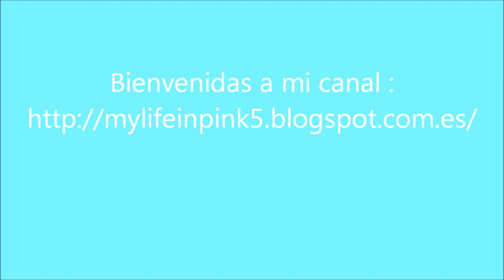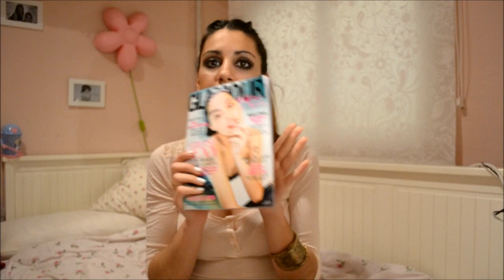Compras Primark Abril-Mayo 2013